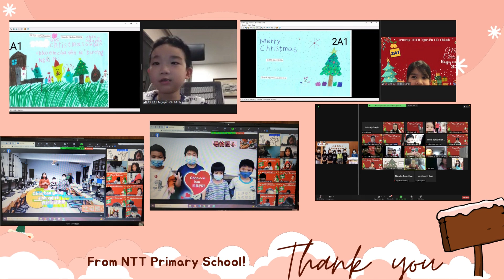Christmas Card Exchange Project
VN-TW